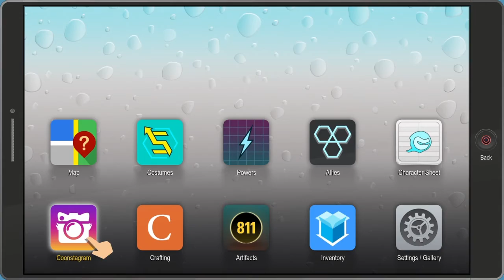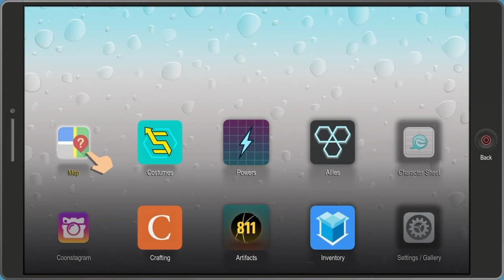THE ULTIMATE SHOWDOWN!!! | SOUTH PARK: THE FRACTURED BUT WHOLE GAMEPLAY #28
TheJaseDawg has finished all that is needed to be done in South Park.. However there is unfinished business with Morgan Freeman so TheJaseDawg sets out to Conquer him!! Join TheJaseDawg as he battles Crime & Saves the day as A Super Hero In South Park!! XD Hopefully you all enjoyed this as much as i did =) Follow/Favourite n Hit that Like Button if you liked this vid but not to Hard Don't Break Your Computer, Make sure to Subscribe to Join The DAWG SQUAD n As Always Guys Stay AWSUM!! XD

Follow Me On PewDiePie'sTuber Simulator - TheJaseDawg